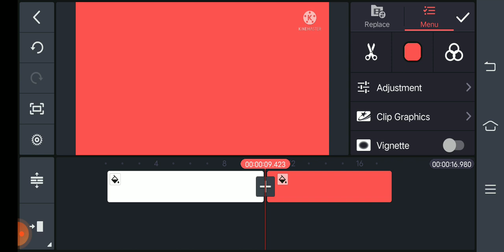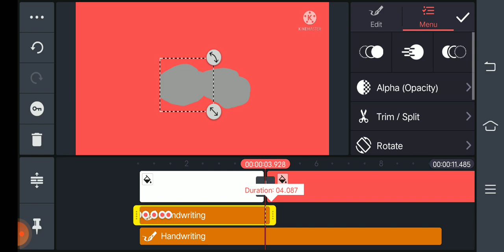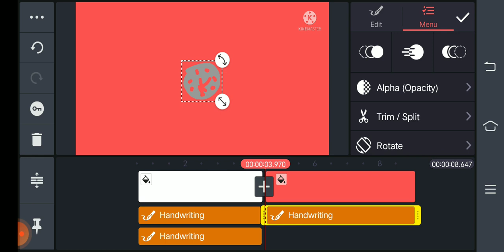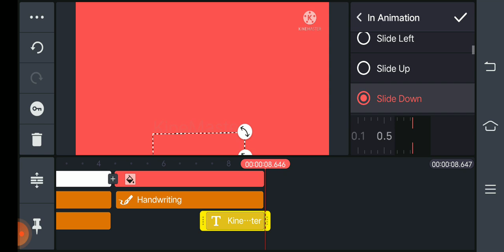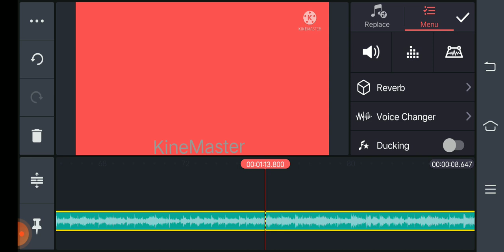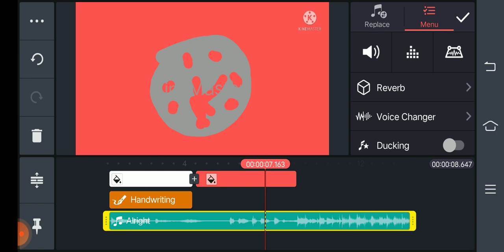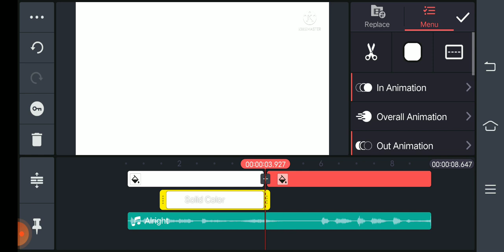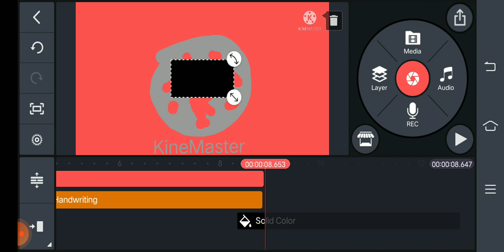KineMaster Logo Speedrun Be Like